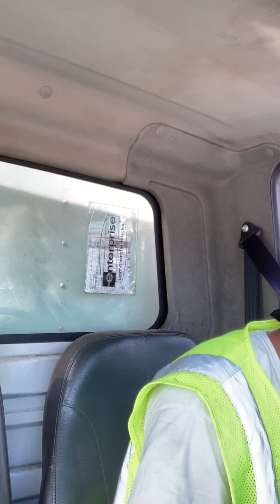A Day At Work